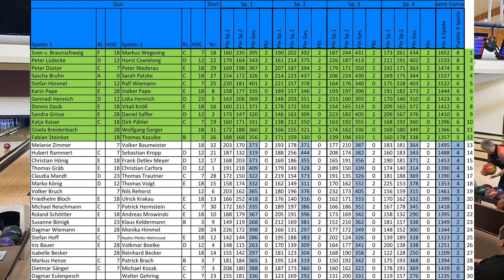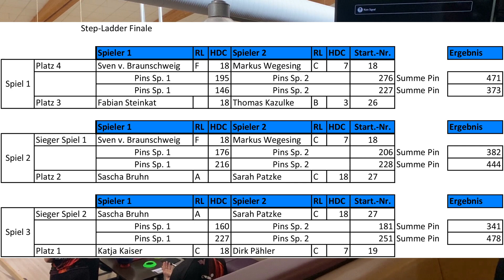Bowling Turnier Review #07 - 1. Doppel/Mixed Turnier Siegen 2022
In unserem neuen Turnier Review sind wir wieder einmal in der Bowling Arena Siegen zu Gast, wo am 20. März 2022 das 1. Doppel/Mixed Turnier vom BC Strikers Siegen ausgetragen worden ist.  Wie auch beim Nachtturnier, welches wir hier auf Brunswick TV vorgestellt haben, wurde bei diesem Turnier sowohl auf Seil, als auch auf Seillos Pinsettern gespielt.

Ihr habt ein Bowling Turnier in der Planung und möchtet Euer Turnier gern bei uns kostenfrei bewerben? Dann kontaktiert uns unter:

Wenn Euch unsere Bowling Turnier Review Videos gefallen, dann macht doch einen Daumen nach Oben, Abonniert unseren Kanal Brunswick TV für weitere tolle Clips, macht einen Daumen nach Oben und drückt die Glocke.